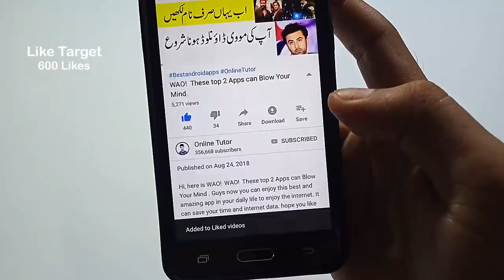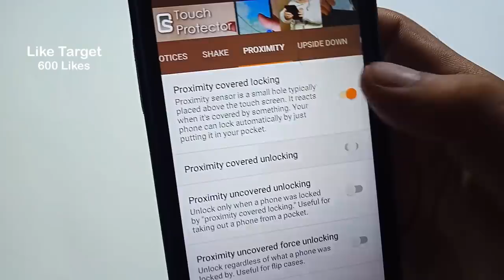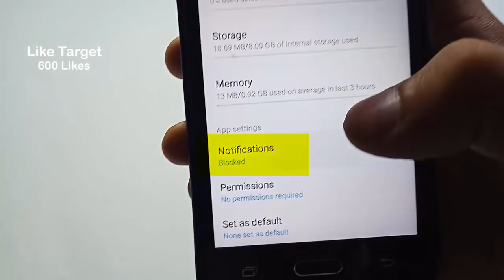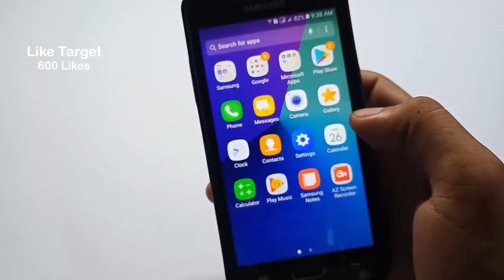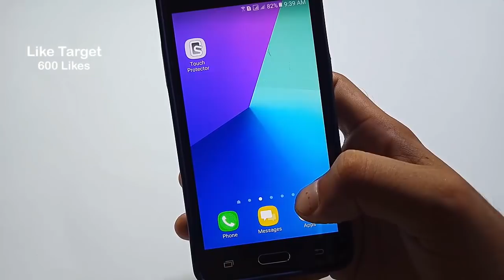World Best Magic Trick With Android Phone Working Amazingly || Online Tutor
Hi guys, here is World Best Magic Trick With Android Phone Working Amazingly || Online Tutor. Today i'll show you the best secret magic trick that you can do with your android phone. It is seriously amazing and everyone shocked how you can do this with a phone. This magic trick is working on the mobile phone screen. Hope you like this one. AND This is 100% safe trick.Thanks